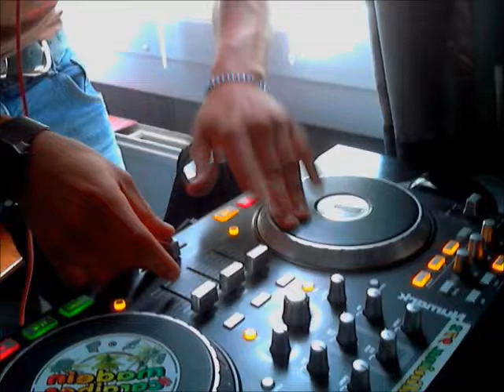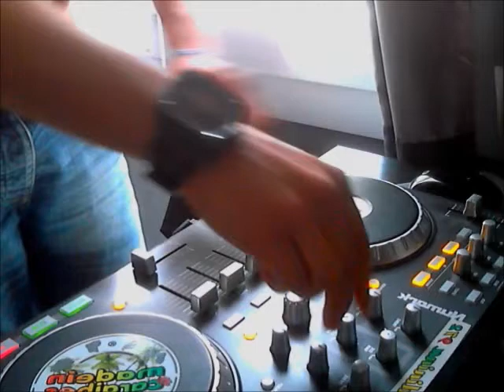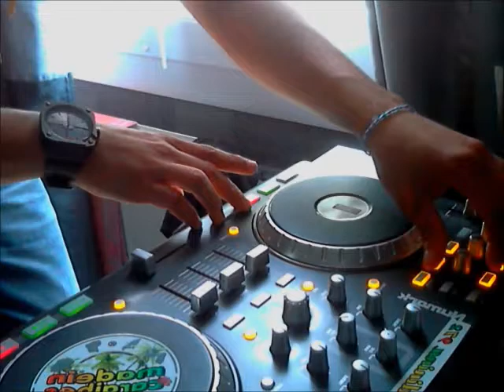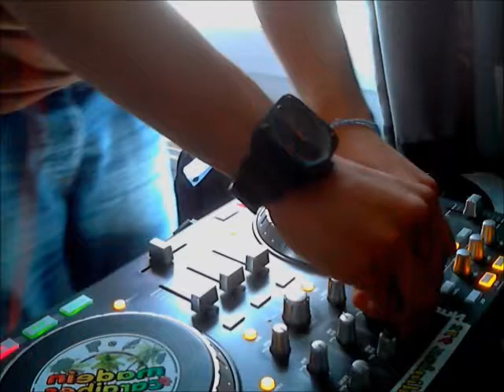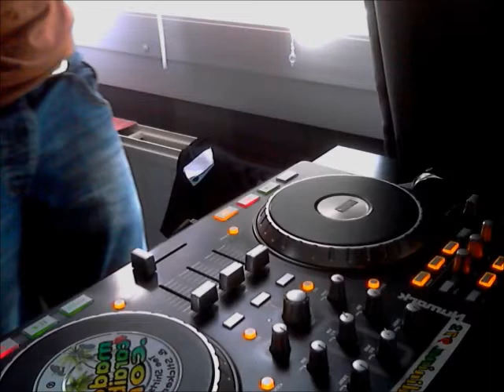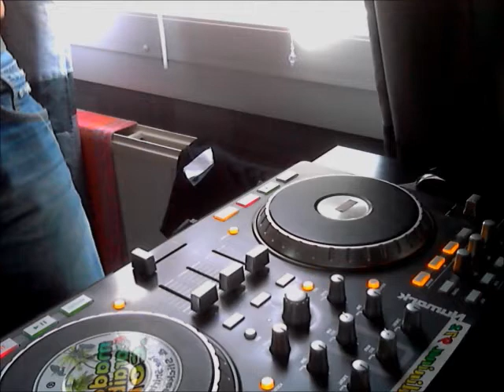Dancehall Megamix 2013 ( Speedimix ) Wil972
Tracklist :

 0:00 - Vybz kartel - Convertible ( Jupiter riddim )
 1:10 - Rinox - Babylonia ( My experience riddim )
 2:10 - Kalash - Dead ( My experience riddim
 3:10 - Konshens - Gyal a Bubble ( Bootleg Wil972)
 3:45 - Aidonia - Good pussy gyal Anthem ( Duppy show Riddim )
 4:38 - Mega Banton - Duppy show ( Duppy show Riddim )
 5:22 - Taï-J ft Likkle Mimi - GogoWine ( Wine And kotch Riddim )
 6:50 - Phanoxx - Roulé lé Mécanik ( Wine and Kotch Riddim )